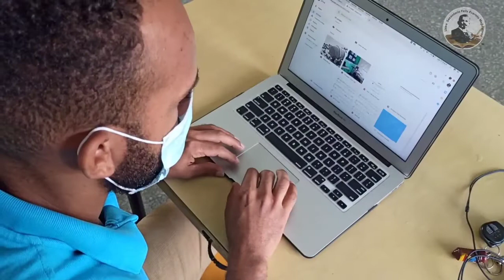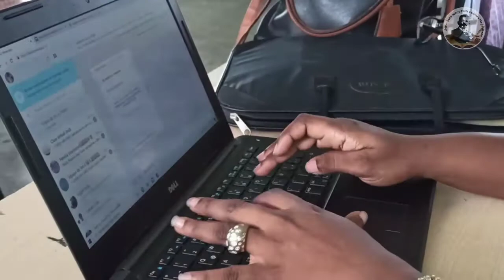Educación Virtual desde el centro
Plataformas Digitales